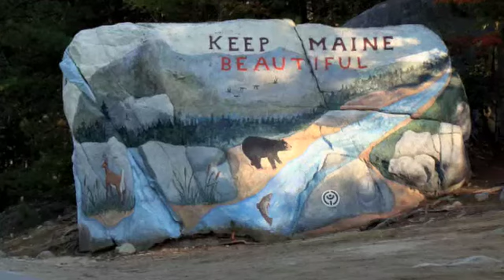Autumn Millinocket, Maine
Mt Katahdin, Millinocket Lake, Baxter State Park, Big Moose Inn, Sandy Stream Pond, Double Top Mtn, Moose